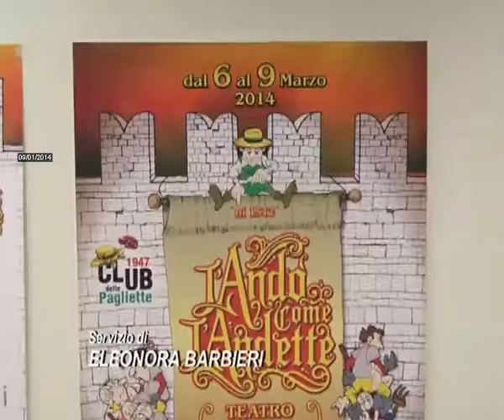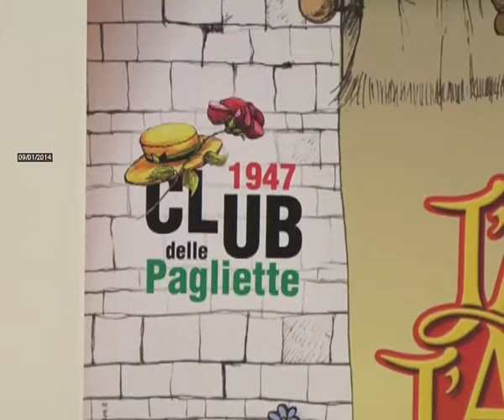2014-01-09 - -L_ANDÒ COME L_ANDETTE-, IL SACCO DI PRATO SECONDO LE PAGLIETTE.mp4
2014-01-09 - -L_ANDÒ COME L_ANDETTE-, IL SACCO DI PRATO SECONDO LE PAGLIETTE.mp4